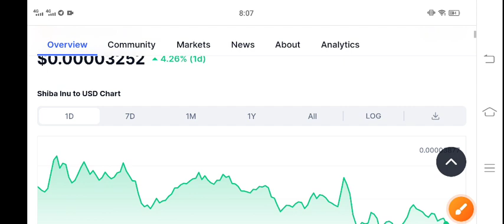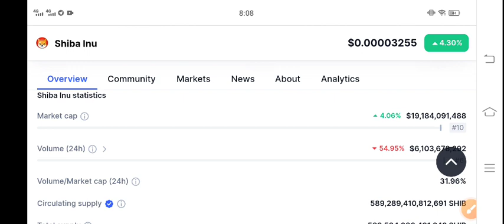Shiba Inu Price Prediction Today! Shiba News Today